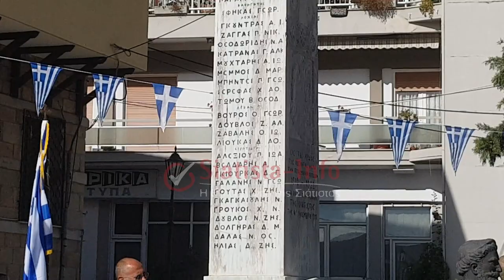Με λαμπρότητα γιορτάστηκε η εθνική επέτειος του «ΟΧΙ» στη Σιάτιστα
Επίσημη Δοξολογία Εθνική Επέτειο του "ΟΧΙ" τελέστηκε σήμερα το πρωί, 28 Οκτωβρίου 2023 στον Ιερό Ναό του Αγίου Δημητρίου Σιατίστας προεξάρχοντος του Σεβ. μητροπολίτου Βρεσθένης κ. Θεόκλητου και συνευχομένου του Σεβ. μητροπολίτου μας κ. Αθανασίου, πλαισιωμένοι από ιερείς της Μητροπολεως, των αρχών του τόπου, μαθητών και πλήθος πιστών.

ΠΡΟΣΟΧΗ!